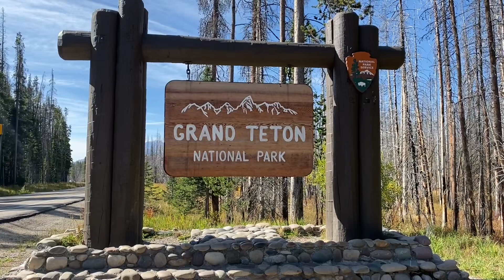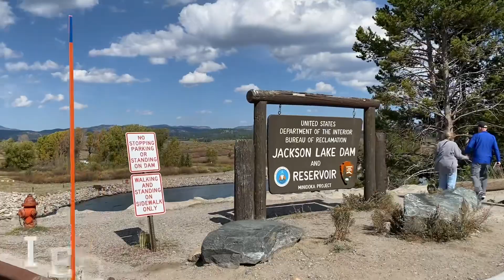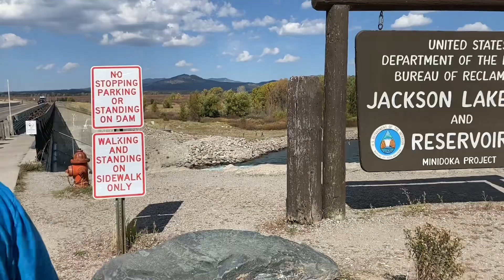Grand Tetons so rugged